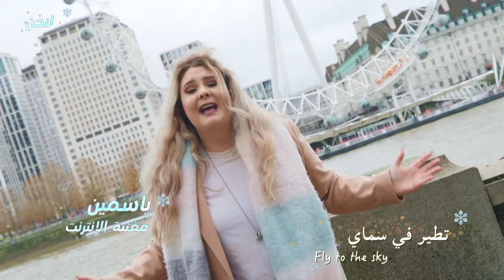“Together for a shared future” - Official International theme song of Beijing 2022 Winter Olympics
I am beyond excited and honored to announce to you that, representing the Middle East region and Arab countries, I have been chosen to sing in the main Winter Olympics 2022 song for the winter olympics happening in Beijing, China this February, along many International faces! ❤️
As an apt reflection of the Beijing Winter Olympics motto, "Together for a Shared Future," China Global Television Network (CGTN) has rallied people from across the globe to join hands and their voices for a multilingual song dedicated to the upcoming sporting gala in the Chinese capital Beijing for 2022.
Presented in a format that could be best described as a flash mob relay, the music video will star people from China, Russia, France, Spain, the UK, the U.S., Kazakhstan, Mexico, Argentina, Palestine, Senegal and other nations."

Team on the Arabic part of the song & video:
Vocal recording and mastering: RJ Music
Arabic lyrics: Albert Khader Hani
Videography: Fadi Dahabreh, Marian Baboun
Hair & Makeup: Gold&Ash Beauty Salon
Traditional Abaya: Bint el Balad Fashion House دار أزياء بنت البلد Khawla Taweel
Special thanks:
Element Media
白野

Arabic Lyrics:
عالمي يملؤه الحب
كرقائق ثلج على مداي
تطير في سماي
وثلوج تكسو درب خطاي

مستقبلي مليء بالحب
بالرقص فرح تعانقه يداي
يطير في سماي
وقوس قزح يرسم دنياي

نرتقي بالحب جميعاً
ضع يديك بيداي
معاً نبني مستقبلنا
معاً معاً نحو الحياة
ننعم بالحب جميعاً
فلا تغلقوا الأبواب
معاً نبني مستقبلنا
أنا وأنت

English Translation:
My world is full of love
Like snowflakes around me
That fly in my sky
And snow covers my path

My future is full of love
With dancing my hands embrace joy
That flies in my sky
And rainbow draws my universe

We all thrive on love
Put your hands in mine
Together we build our future
Together towards life

We all enjoy love
So don't close the doors
Together towards life

莉娜·苏蕾比
لينا صليبي
Lina Sleibi

巴勒斯坦
فلسطين
Palestine

耶路撒冷 橄榄山
جبل الزيتون - القدس
Mount of Olives, Jerusalem

伯利恒 圣诞教堂
كنيسة المهد - بيت لحم
Church of the Nativity, Bethlehem

伯利恒 星街
شارع النجمة - بيت لحم
Star Street - Bethlehem